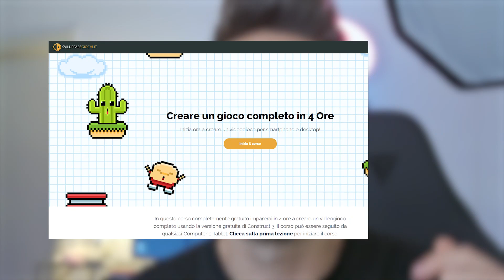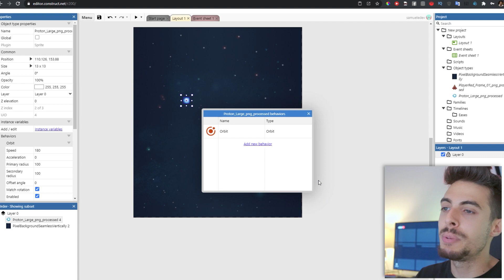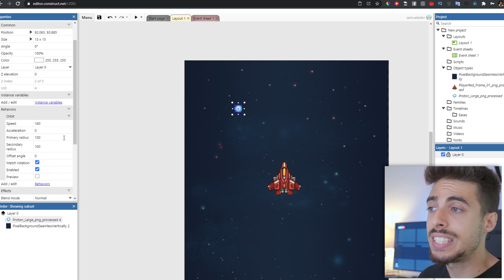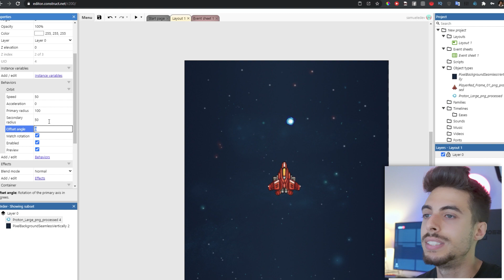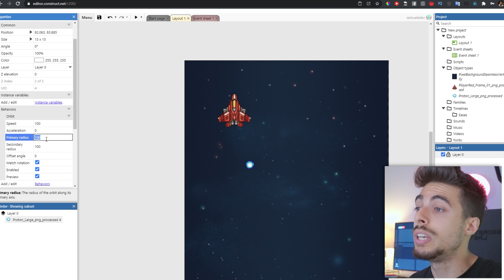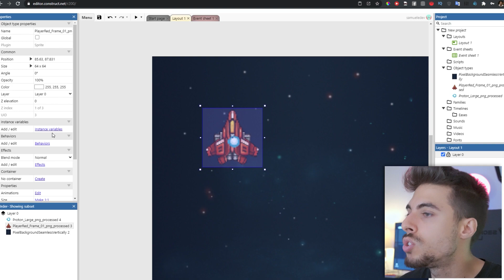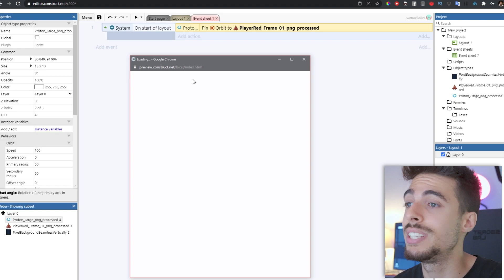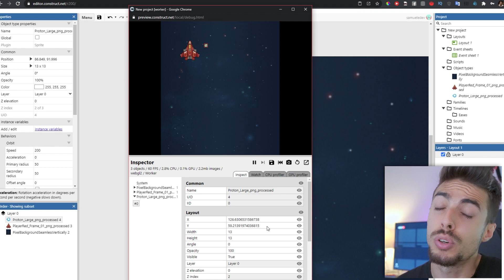Il behavior ORBIT su Construct 3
Nel video di oggi vi faccio vedere come utilizzare il behavior orbit all'interno di Construct 3.
Con il comportamento Orbit si possono fare molte cose interessanti.